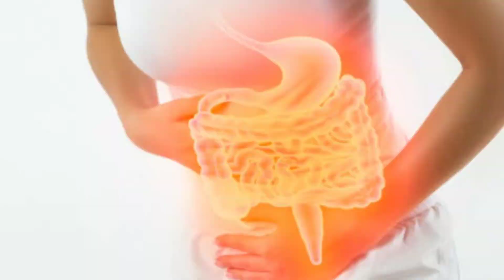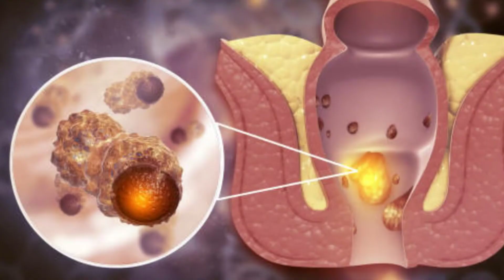Kabz kaise Dur Kare ।। Constipation Home Remedies In Hindi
ABOUT US:
Hallo friends I am samir and samir for you is my youtube channel. In this channel I continue upload videos about health tips, beauty tips, home remedies, foods and other about health related also.

ABOUT THIS VIDEO:
Kabz kaise dur kare
Kabz ka ilam
Kabz ka ramban ilaj
Pet saaf karne ka tarika

Constipation is a bowel dysfunction that makes bowel movements infrequent or hard to pass. The stool is often hard and dry. Other symptoms may include abdominal pain, bloating, and feeling as if one has not completely passed the bowel movement. Complications from constipation may include hemorrhoids, anal fissure or fecal impaction.[4] The normal frequency of bowel movements in adults is between three per day and three per week. Babies often have three to four bowel movements per day while young children typically have two to three per day.

कब्ज एक आंत्र रोग है जो मल त्याग को बहुत कम या मुश्किल से पास करता है। मल अक्सर कठोर और सूखा होता है। अन्य लक्षणों में पेट में दर्द, सूजन, और ऐसा महसूस होना शामिल हो सकता है जैसे किसी ने मल त्याग पूरी तरह से नहीं किया है। कब्ज से होने वाली जटिलताओं में बवासीर, गुदा विदर या फेकल इंफेक्शन शामिल हो सकते हैं। वयस्कों में मल त्याग की सामान्य आवृत्ति प्रति दिन तीन और प्रति सप्ताह तीन के बीच होती है। शिशुओं में अक्सर प्रति दिन तीन से चार मल त्याग होते हैं जबकि छोटे बच्चों में आमतौर पर प्रति दिन दो से तीन बार मल त्याग होता है।

TIMESTAMPS:
00:00 intro
00:07 kabz ki samasya
00:35 diet tips
01:09 exercise for constipation
01:20 one power full tips

ABOUT OUR CHANNEL:
Our channel is about health tips. We cover lots of cool stuff such as home remedies, beauty tips, health tips, exercise, healthy food, diet plan, ayurvedic nuskhe and other health related videos and treatments also.

Malaria me kya khaye aur kya nahi?

How to get a bigger butt

Tooth cavity home remedies

Nimbu Pani Peene Ka Fayda

Ghamoriya treatment in hindi

CONCLUSION:
Friends I regular upload health related videos like health tips, beauty tips, home remedies, healthy food plan etc. If you like this type of videos then don't late to subscribe my channel and press the bell icon alTIMESTAMPS:ise that You will continue to take benefits from my channel. Thank you very much.